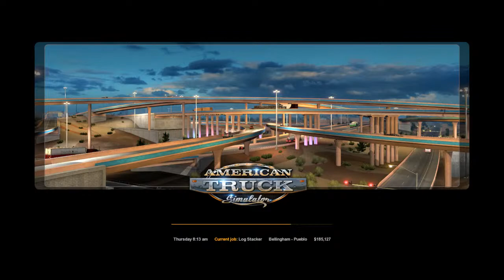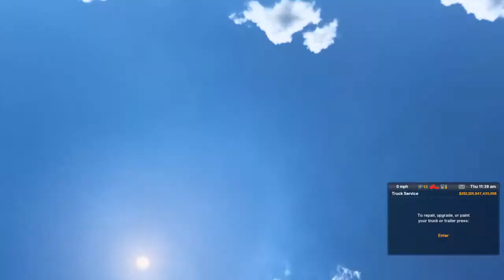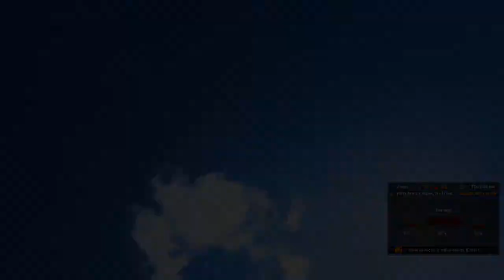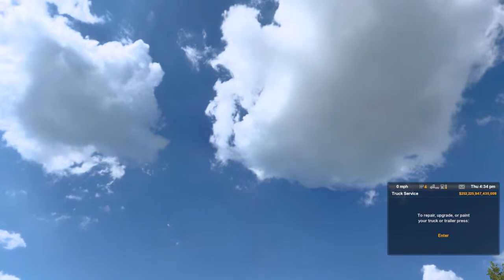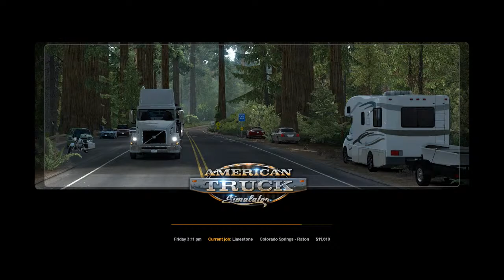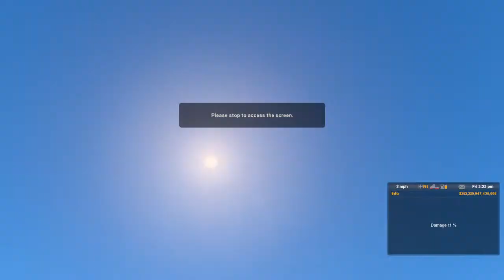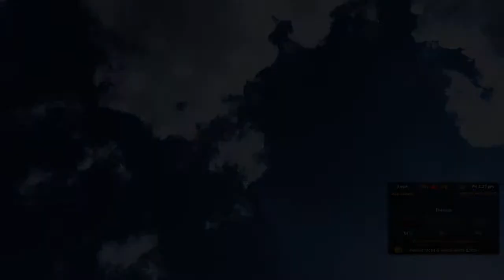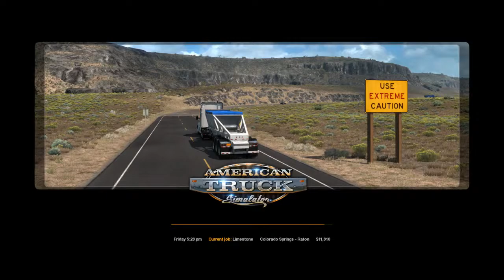American Truck Simulator